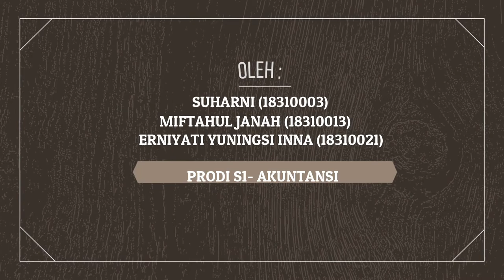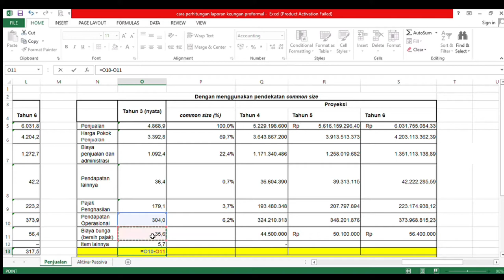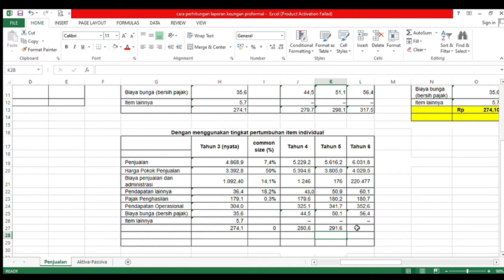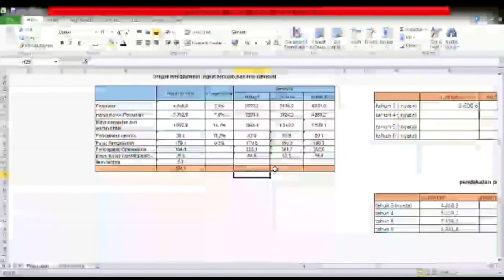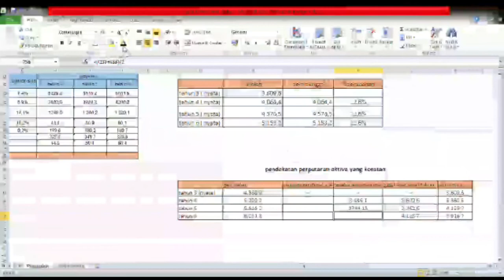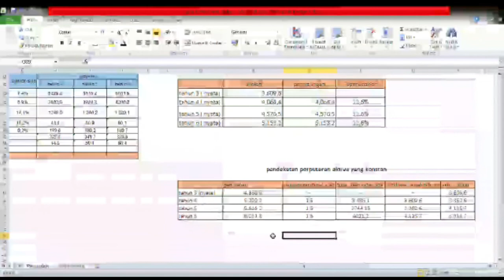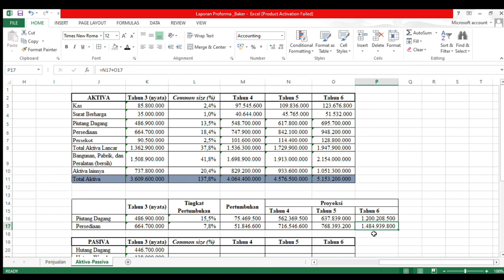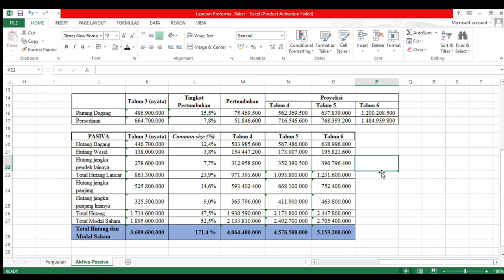CARA PERHITUNGAN LAPORAN KEUANGAN PROFORMA // SUHARNI, MIFTAHUL DAN YUNINGSI // AKUNTANSI UNRIYO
Cara perhitungan laporan keuangan proforma.